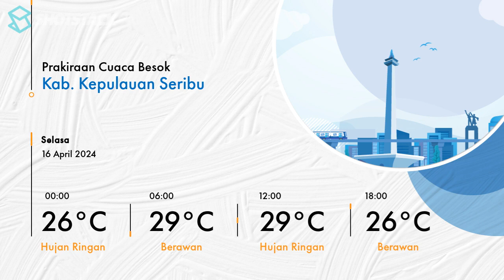Prakiraan Cuaca BMKG, Selasa 16 April 2024, Jakarta dan Sekitarnya Akan Berawan | Kontan News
Prakiraan cuaca BMKG wilayah DKI Jakarta 16 April 2024 diprediksi Berawan.